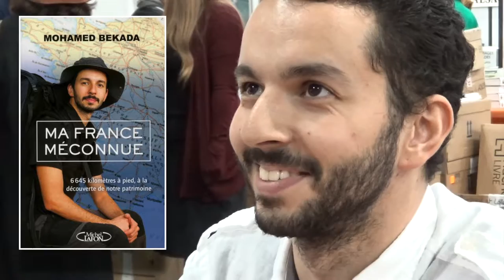Mohamed Bekada - Ma France méconnue - Foire du livre Saint Louis 2016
33e Foire du livre Saint Louis 2016

Entretien avec Mohamed Bekada qui présente son livre : Ma France méconnue, 6645 kilomètres à pied, à la découvert de notre patrimoine